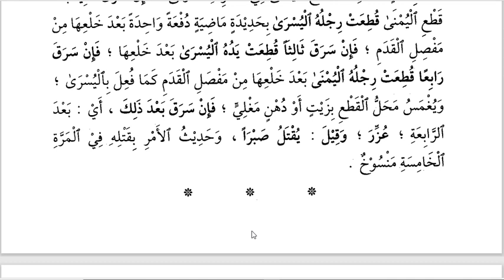#50 Hukum Potong Tangan Bagi Pencuri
Untuk temen-temen yang sedang ingin belajar bab Muammalat, Munakahat, Jinayat dan Jihad, di channel ini akan kita bahas sampe tuntas. yang mana kajian kali ini menggunakan kitab '' Fathul Qarib Al-Mujib'' yang mana temen-temen semua udah familiar sekali dengan kitab tsb.